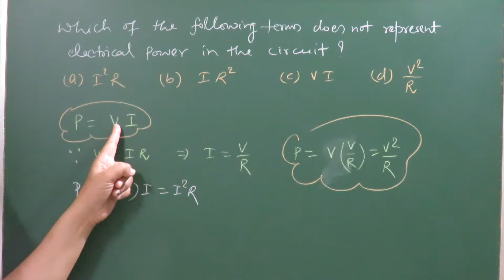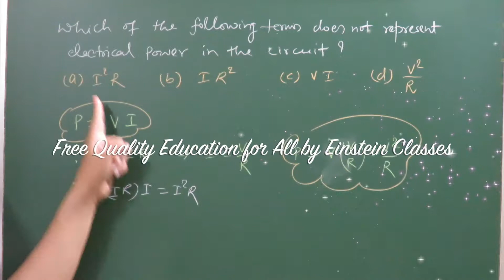Class 10 Science |Electricity Part 26|CBSE/Other Boards|NCERT Solution| by Devashish(An IIT Alumnus)